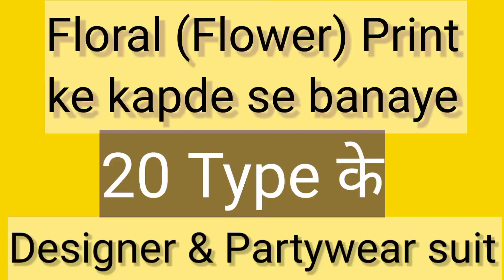2023 Floral print kurti designs / flower print kurti design / designer printed kurti suit baju dress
2023 Floral print kurti designs / flower print kurti design / designer printed kurti suit baju dress
neck
Floral print kurti designs / flower print
floral suit design
floral print kurti design
designer kurti dress

Cover topic -

flower print kurta pajama
small flower print kurti design
flower print long kurti design
flower print suit design
flower print top design
flower print gown design
flower print suit neck design
flower print
floral print kurti designs
floral kurta design
floral print long dress plus size
floral kurta
floral print
sut ka dijain

sut ka dijain
designer suit
suit design
plen kapde ki kurti design
plain suit par design kaise banaye
baju ke design
designer kurti
Plain कपड़े से पार्टी Wear कुर्ती बनाये/new suit
designs party wear suit
baju ke design
plen kapde ki kurti

Bache hue kapde se designer kurti / baju top & suit
बचे हुए कपडे से बनाइऐ डिजाइनर कुर्ती // How to make designer kurti / stylish dress / bache hue kapde se designer kurti
kurti pajama
bhadar kurtis
kiana kurti
Cover topic--
1- bache hue kapde se designer kurti
2- kam kapde me designer kurti kaise banaye
3- bache hue kapde se kurti banana
4- designer kurti
5- bache kapde se kurti kaise banaye
6- designer suit
7- suit design
8- bache hue kapde se baby dress
9- bache hue kapde se kya banaye
10- kurti design
11- plain kapde se designer suit kaise banaye
12- bache hue kapde se kurti kaise banaen
13- bache hue kapde se designer kurti banana
14- dress design
15- simple kapde se designer kurti banana
16- bache hue kapde se designer top
17- kam kapde me designer top kaise banaye
18- neck design
19- plen kapde ki kurti designs
20- plen kapde ki design
21- 1.5 meter kapde se kurti kaise banaye
22- baju ke design
23- kurti
24- suit ka design
25- प्लेन कपडे से डिजाइनर कुर्ती बनाना
26- bache hue kapde ki design
27- bache hue kapde

बचे हुए कपडे से बनाइऐ डिजाइनर कुर्ती // How to make designer kurti / stylish dress//

bache hue kapde designer kurti,
bache hue kapde se kurti banana,
प्लेन कपडे से डिजाइनर कुर्ती बनाना,
dijainar kurti,
bache hue kapde se kurti kaise banaye,
bache hue kapde se designer top,
bache hue kapde se designer kurti banana,
kam kapde me kurti design,
designer kurti,
kurti ki design,
designer kurti banana,
bache hue kapde se kya banaye,
designer kapde,

   design 2020, suet dijain, kurti design 2020, kurta ki design, suit ka design, suit design for karva chauth

suit or blouse ki designs dekhne k liye playlist hai.

Plain कपडे से कैसे Designer suit & Partywear कुर्ती बनाऐ  kurti/ plain suit par design kaise banaye
My Instagram I'd ki link --